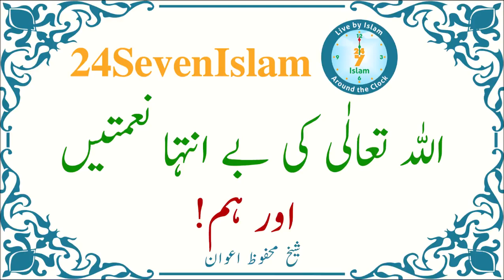Allah Tala ki be inteha Naimtain aur Hum! | Sheikh Mehfooz Awan | 24SevenIslam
Allah Tala ki be inteha Naimtain aur Hum! | Sheikh Mehfooz Awan | 24SevenIslam | Authentic Islamic Lectures

اللہ تعالٰی کی بے انتہا نعمتیں اور ہم!
شیخ محفوظ اعوان